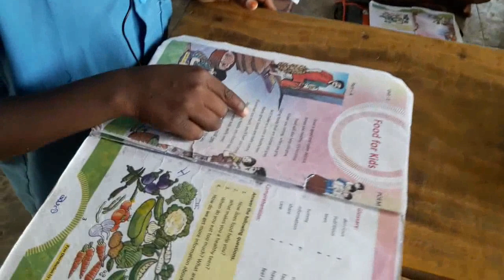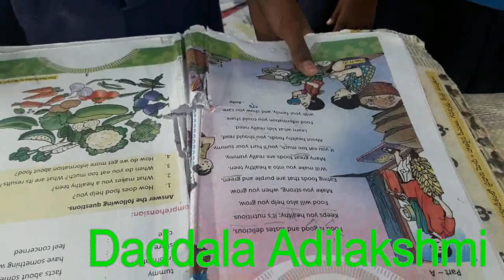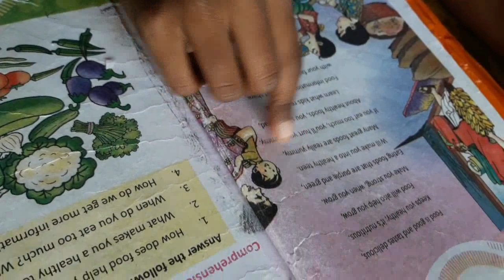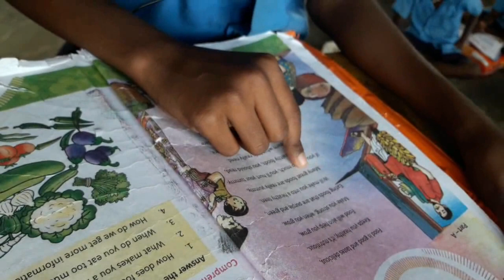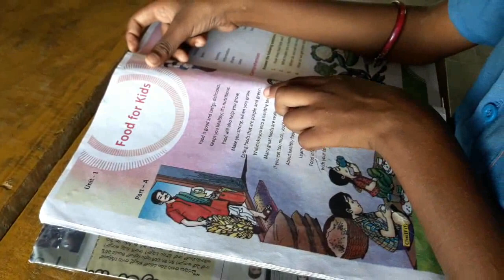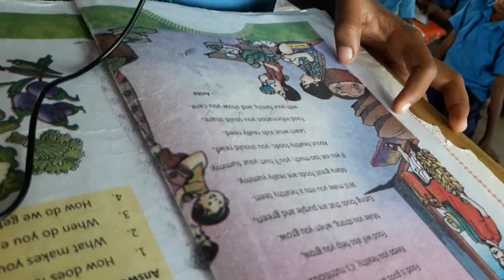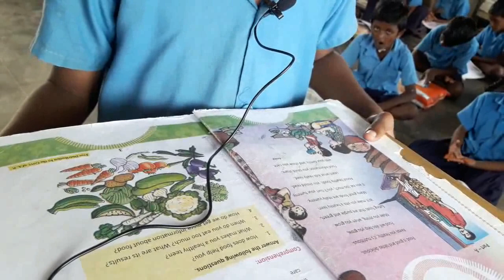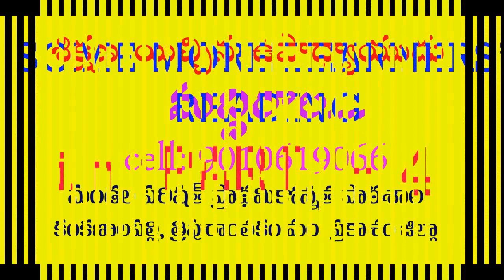ENGLISH READING PART 3